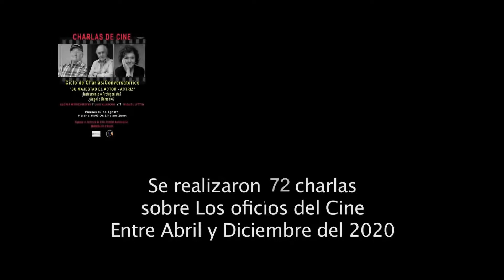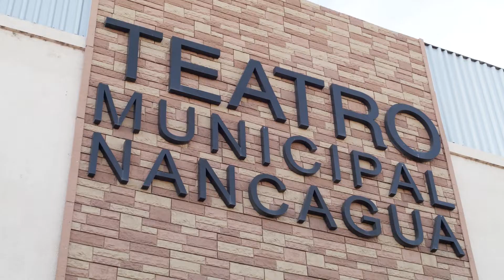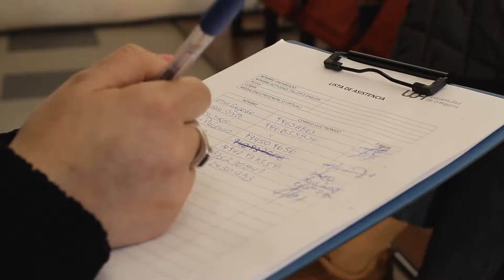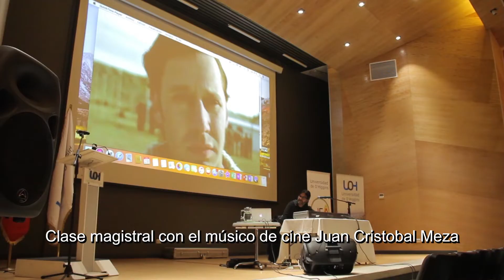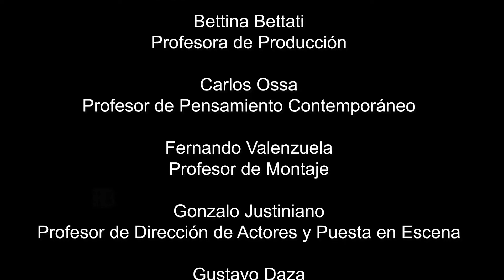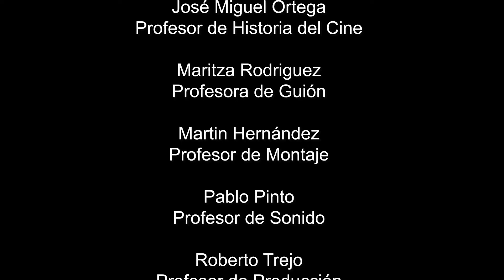presentacion IEA 2022